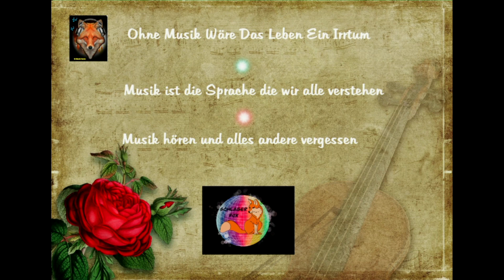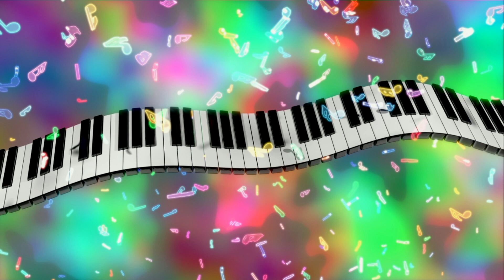Herz voraus - Linda Hesse